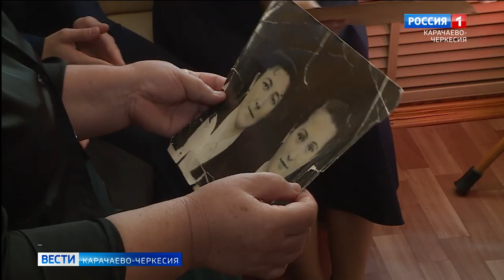Жизнь длиной в эпоху: жительница Карачаево-Черкесии поделилась секретами долголетия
Жизнь длиной в эпоху: героиня нашего следующего сюжета Зугад Боташева, жительница сила Зеюко Хабезского района из числа таких редких людей, кому выпадает уникальная возможность прожить больше века, став по сути свидетелем и участником целой исторической эпохи. К своему возрасту она относится к с уважением и охотно делится секретами долголетия.